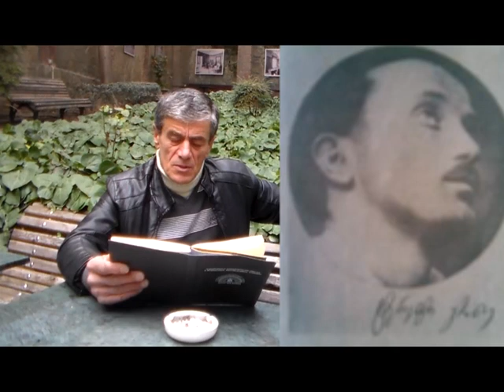პოეტი თენგიზ პაპაშვილი